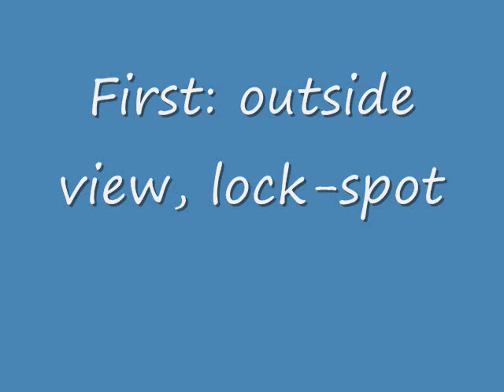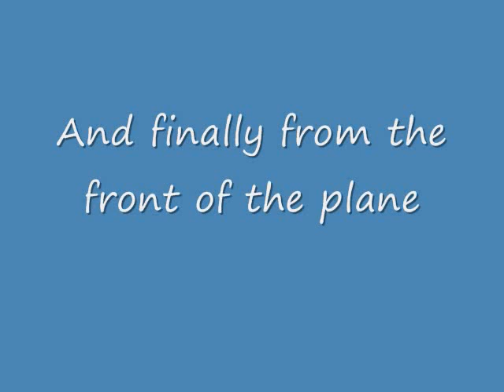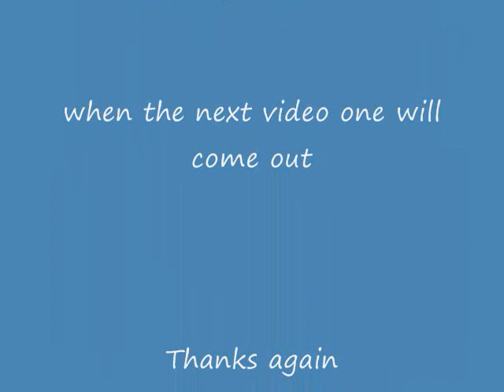FSX-Cessna 185 Landing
cessna 185 landing at WA09 hard ,plus preview for next video.